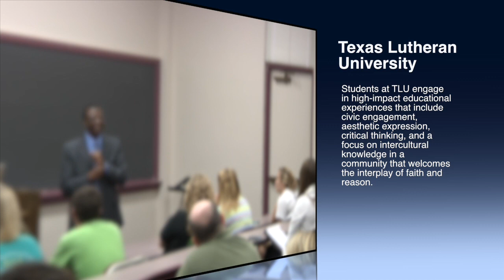Dr Ochieng - "Chronotopia; Imagination, Social Change, and Justice in African Social Movements"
Dr. Omedi Ochieng, an Associate Professor at Westmont College, holds a Ph.D. in Communication Studies. A native Kenyan, Dr. Ochieng specializes in African Philosophy and Philosophy of Communication.

Dr. Ochieng: "In my lecture, I want to argue that African social movements offer lessons on the importance of radically imaginative strategies aimed at bringing about the good society. I call the radical practices of African social movements "chronotopian" as a way of distinguishing the ideas and practices of African social movements from two other theories of social change: the utopian and the anti-utopian. Utopian social change demands revolutionary and total overthrow of the existing system whereas anti-utopian social change counsels piecemeal reform. My lecture will explain why African social movements have been critical of both utopianism and anti-utopianism. Finally, I will end by offering two examples of chronotopian African social movements: African Feminist movements and environmental movements"